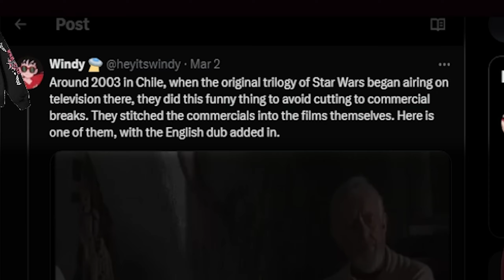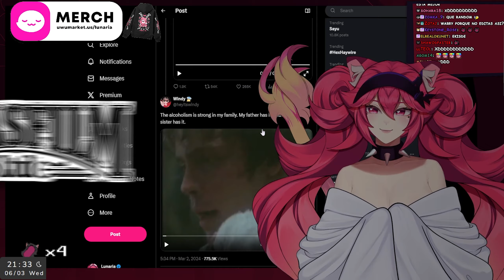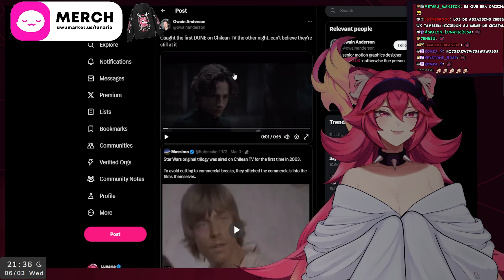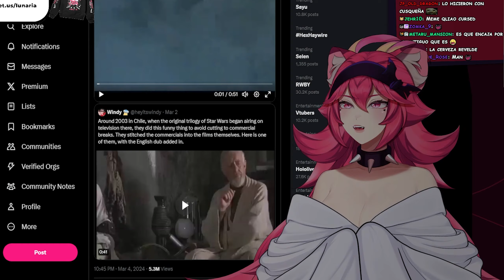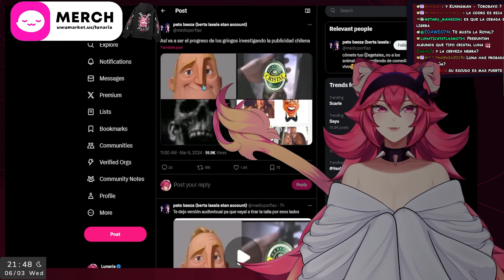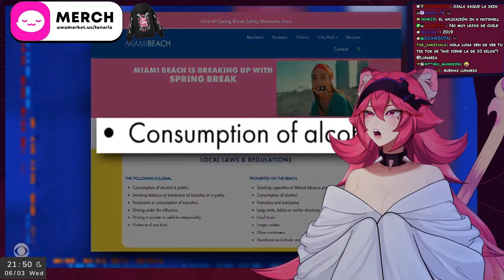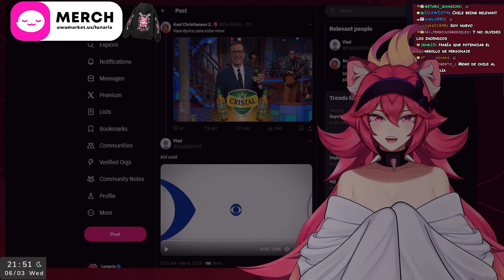CERVEZA CRISTAL ? 🍻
¡Prepárate para reír a carcajadas con Lunaria en su nuevo video! 🍻 En "QUE ONDA CON LOS MEMES DE CERVEZA CRISTAL ?", nuestra querida Lunaria reacciona a los comerciales integrados en la película de Star Wars en Chile de Cerveza Cristal, que se han vuelto virales en los últimos meses, especialmente en Chile. ¡Y no es para menos, ya que la Cerveza Cristal es un producto emblemático de Chile y Lunaria es chilena! Desde las referencias a Star Wars hasta el orgullo patriótico, este video es una celebración de la creatividad y el humor chileno. ¿Estás listo para descubrir qué onda con estos memes tan peculiares? ¡Prepárate para una dosis de risas y entretenimiento sin igual! MemesDeCervezaCristal Lunaria Comedia Entretenimiento 🍻